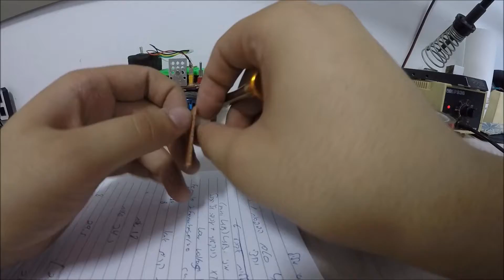Technion Final Project Build Part 2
Non-Copyright  music